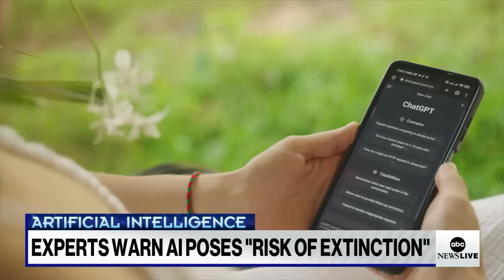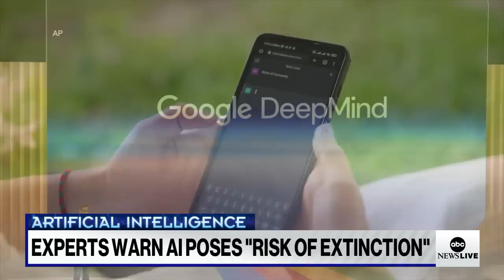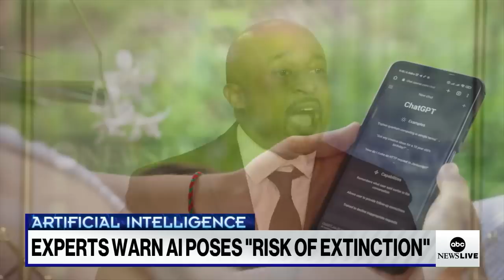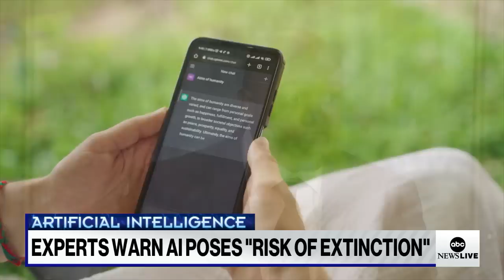Experts warn AI poses 'risk of extinction'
ABC News contributor Mike Muse has more on why these experts are raising the flag on AI and how more regulations need to be in place.